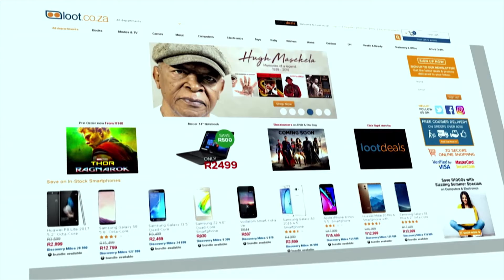TIOT Contestants Melinda and Kelly | Afternoon Express | 20 March 2018